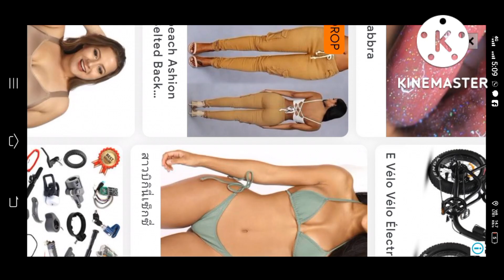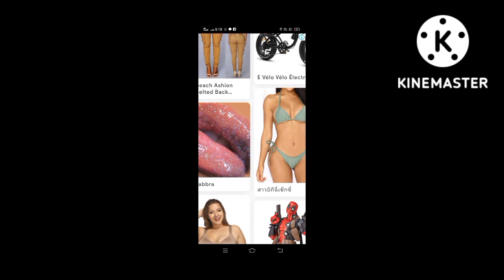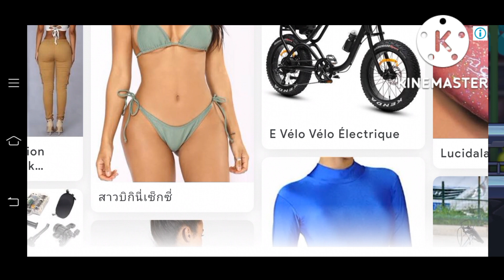fighter vido game